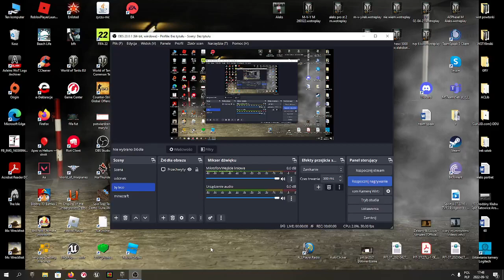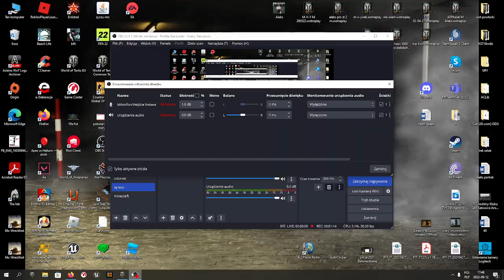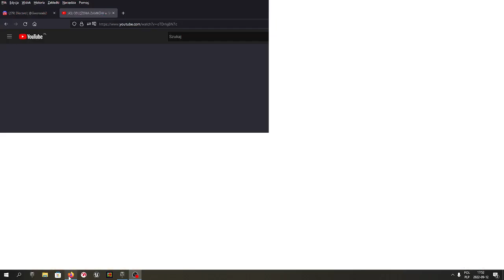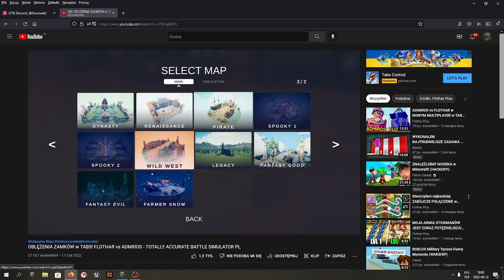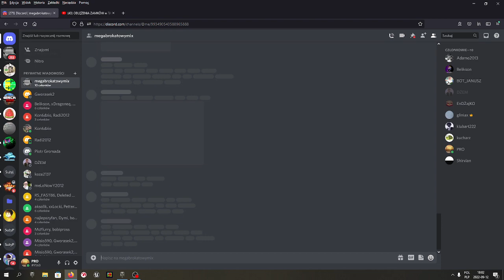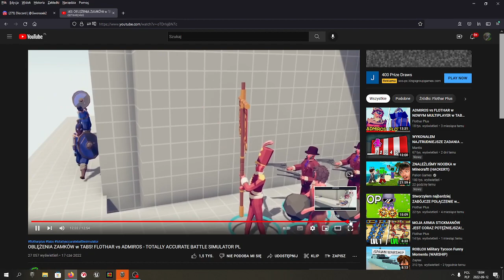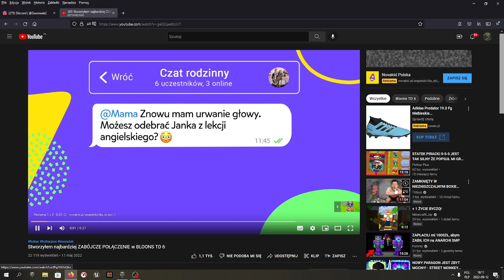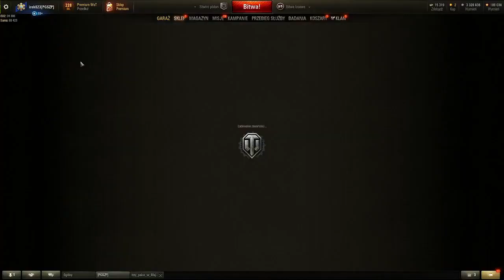wot gram samemu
polecam